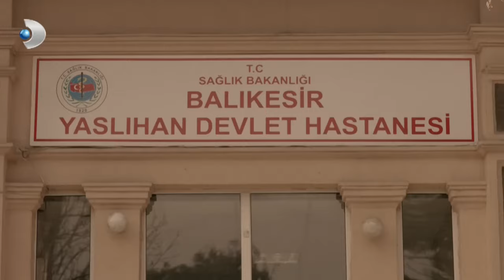Narin, Hatıralara Daldı - Merhamet Özel Klip